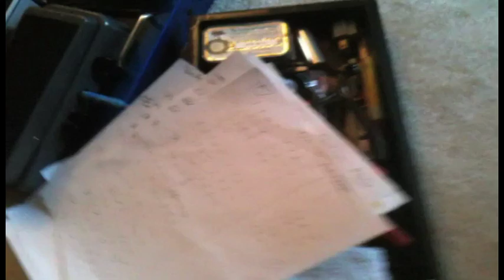Dan Macaulay - In Studio Recording the "From You For You" Album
Clips & moments from recording "In Awe", "Be Our Love" and "Live Like You're Free" for the album "From You For You" - now available

Producer Keith Everette Smith
Brown Owl Studio
Players shown: Mike Payne, Jeremy Lutito, Tony Lucido,
Engineer: Konrad Snyder